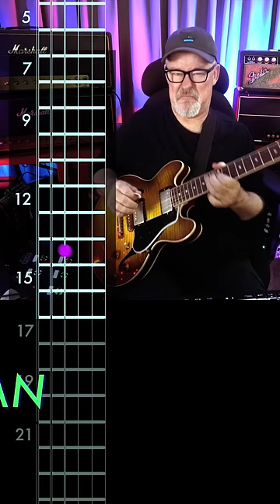Jeff Skunk Baxter's Solo / Rikki Don't Lose That Number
The Best Guitar Players in the World are featured in this incredible and unique band... Here's a look at two great solos by the incomparable Skunk Baxter

🎸If you haven't had a chance to check out the Masterclass recently, it is now over 1800 videos (more than 150 hours!) and there is a 14-Day free trial for you to see if it's right for you.

✅Check out some of my FAVORITE GEAR on Sweetwater